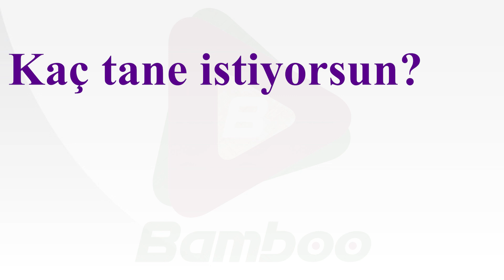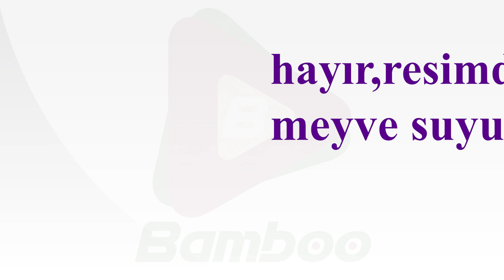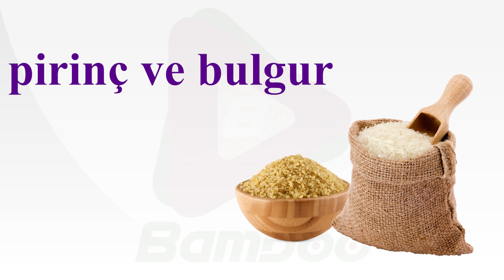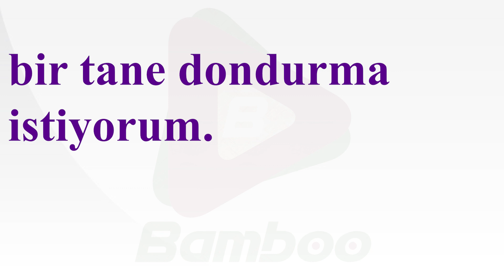اسامی مواد غذایی به ترکی استانبولی 1 | آموزش زبان ترکی استانبولی برای کودکان و نوجوانان | درس 21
سلام همراهان عزیز بامبو! در این ویدیوی جذاب، اسامی انواع مواد غذایی و خوراکی ها را در زبان ترکی استانبولی برای کودکان و نوجوانان را با هم خواهیم آموخت. روش‌های ساده و جذابی برای گفتن اسامی خوراکی ها و تعداد آنها را به ترکی خواهیم داشت. همراه با تصاویر و نمونه‌های استفاده از آنها را در جملات ترکی استانبولی فرا می گیریم. پیوسته با ما باشید تا در این سفر زبانی هیجان انگیز، آموزش زبان ترکی استانبولی را برای کودکان و نوجوانان تجربه کنید.
آموزش زبان ترکی استانبولی برای کودکان
آموزش ترکی استانبولی برای کودکان
آموزش زبان ترکی برای کودکان
ترکی استانبولی
آموزش آسان ترکی استانبولی
آموزش رایگان ترکی استانبولی
ترکی به فارسی
آموزش زبان ترکی برای دانش آموزان
اسم مواد غذایی به ترکی
اسم خوراکی ها به ترکی
خوراکی ها به ترکی استانبولی
مواد غذایی به ترکی استانبولی